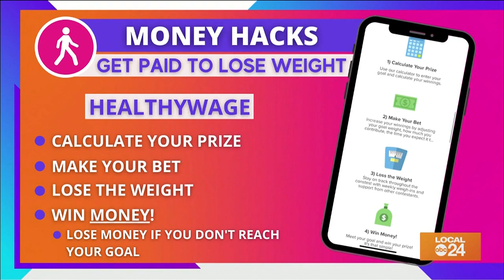Healthywage app insight!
Want to loose weight and get paid for doing so? Check out Healthywage, the app that lets you do both! Starring Sydney Neely on "The Shortcut!"